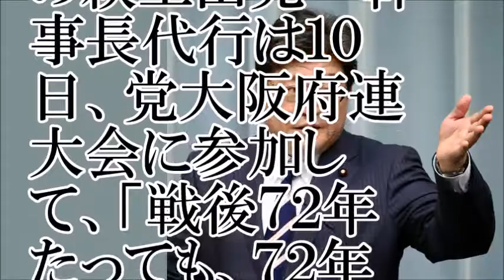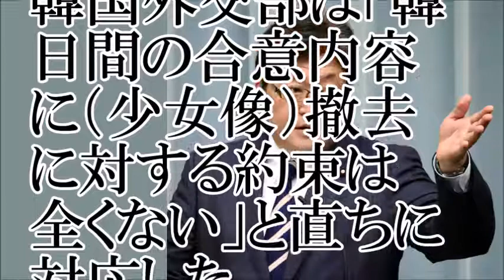【慰安婦外交】72年たっても問題視される理由、根拠がなさすぎる。しかもねつ造された冤罪で【ちゃんねる大和】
【関連動画】
【KSM】国会、山田宏議員（自民）「慰安婦問題は解決済み」すったもんだの末に政府が見解
【自民党：国際情報発信】徹底検証！～慰安婦問題や南京大虐殺をめぐって（原田義昭・猪口邦子・荻上チキ）
国会 神回 神質疑 自民党 稲田朋美 慰安婦問題 そこまで言って委員会！面白い国会中継
維新・足立康史議員「大阪自民は吉村市長の邪魔をしてくる」サンフランシスコ市慰安婦像問題　2017/11/15 衆議院文部科学委員会
慰安婦問題で自民党が韓国に激怒 「日本は本気で怒っている」「政府は絶対に妥協するな」
【慰安婦日韓合意】自民・山田宏議員、外務省の見解に激怒「合意はされ『た』のか、これからされ『る』のか、どっちだ！」2017/06/01 参議院外交防衛委員会
断固容認できない「慰安婦問題をめぐる日韓合意」【外務省・自民党前・有楽町駅での街宣】
【慰安婦問題】高村自民党副総裁「親韓派のオレもくたびれたよ。韓国は何度も蒸し返してくる。」
【慰安婦】「再度話し合おうというのは愚かなこと」　自民党・二階幹事長、慰安婦問題再交渉について問われ一蹴www　ネットの声【東アジア情報局】
自民、南京事件・慰安婦問題・尖閣問題等国際情報戦略に関する会合開催
自民党・二階俊博「慰安婦問題をできるだけ早く解決するように努力するのは当たり前」
桜井誠　拉致問題作ったのはそもそも自民党でしょう　韓国でまた慰安婦問題が騒がれている実態暴露
１１）片山さつき　慰安婦問題・日間通貨スワップに毅然たる対応をー安倍総理